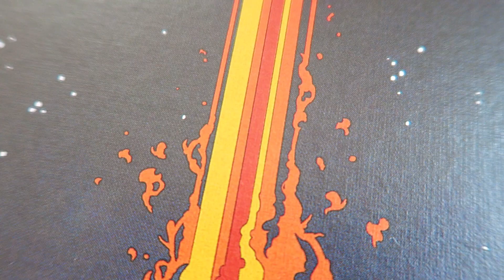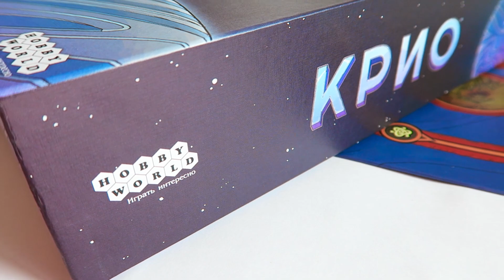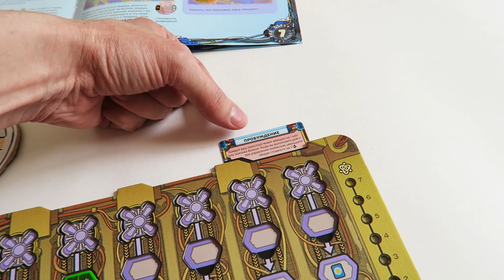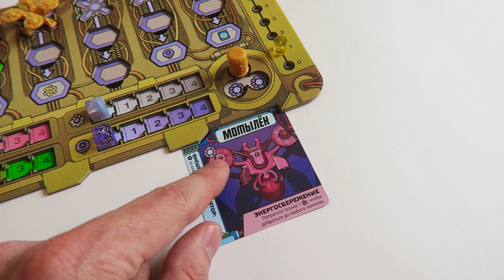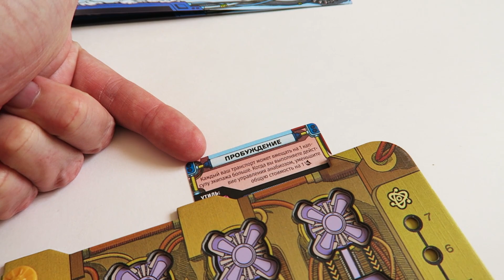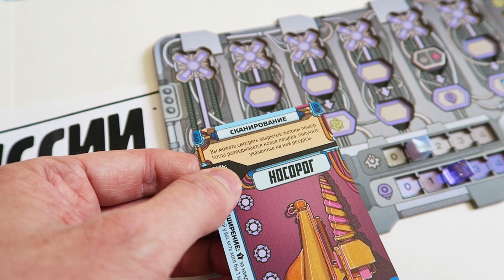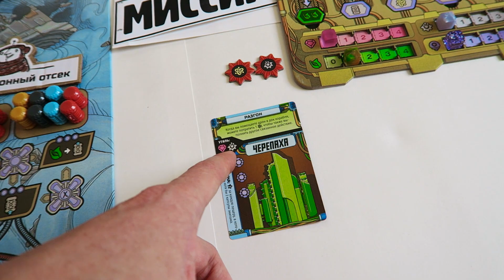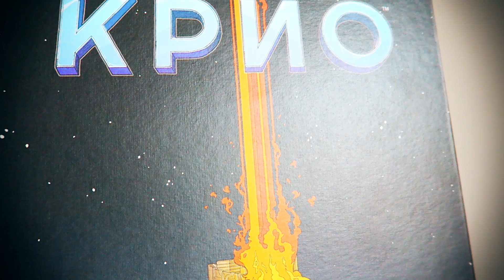КРИО 🌜 Летсплей на четверых 🌛 1 серия / Успеть от рассвета до заката